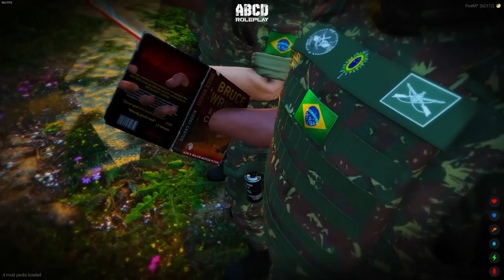GTA 5 ROLEPLAY BRASIL - MAIOR BISONHO DO EXÉRCITO! - (13ª TEMPORADA EP 22)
Fala pessoal, bora assistir GTA 5 ROLEPLAY BRASIL - MAIOR BISONHO DO EXÉRCITO! - (13ª TEMPORADA EP 22)